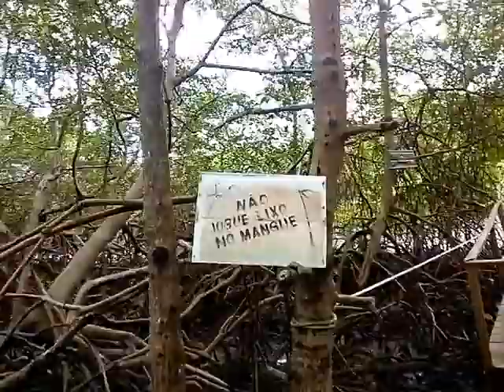praia toca do baiacu una Bahia!!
toca do baiacus